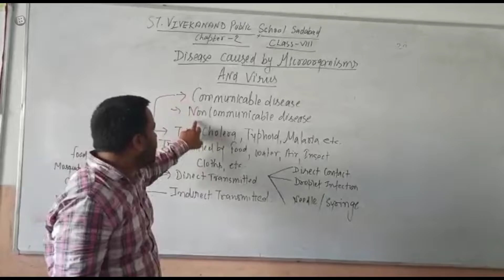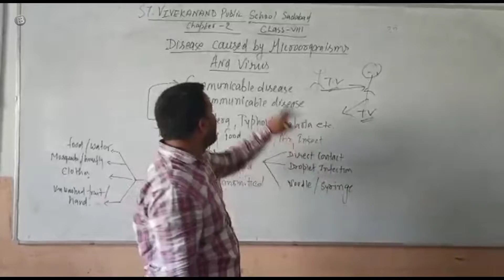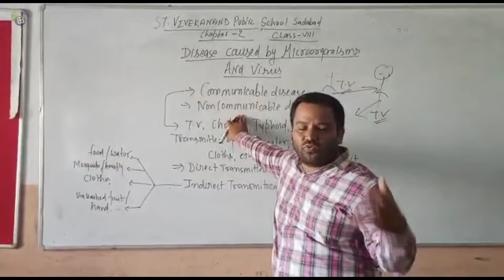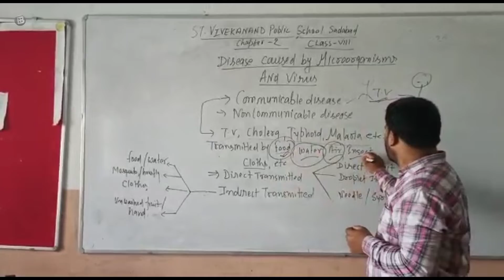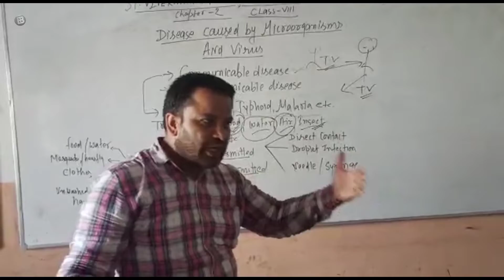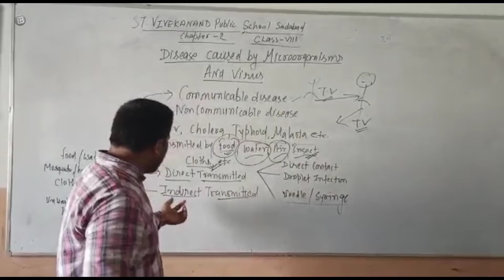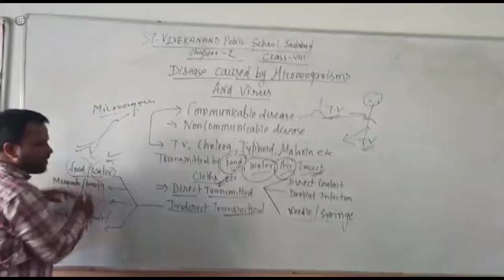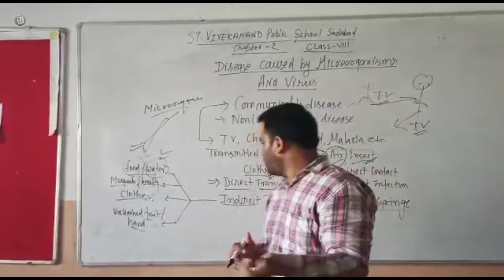What is Communicable and Non-communicable Disease full concept in hindi | Science | BS TARUN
What is Communicable and Non-communicable Diseases full concept in hindi | Science | BS TARUN